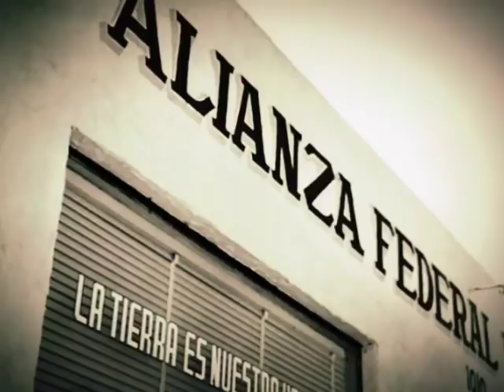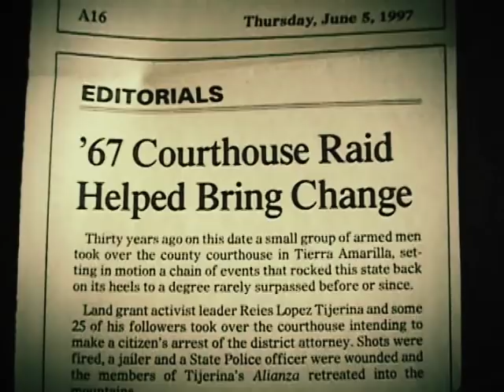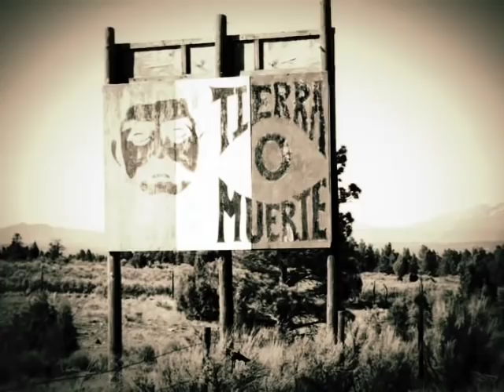Tijerina - Fighting for the Land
This is a trailer to a documentary I would like to produce explaining the Treaty of Guadalupe Hidalgo, the Alianza Federal de las Mercedes, and the life of Reies Lopez Tijerina. If you would like to learn more about how lands in the Southwest were stolen from Indo-Hispano's, or would like to fund this film please contact